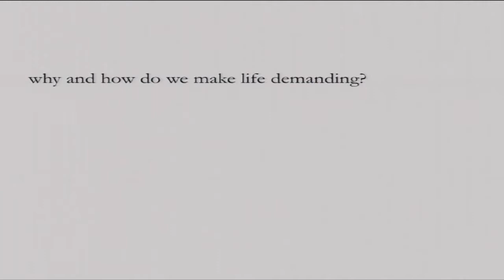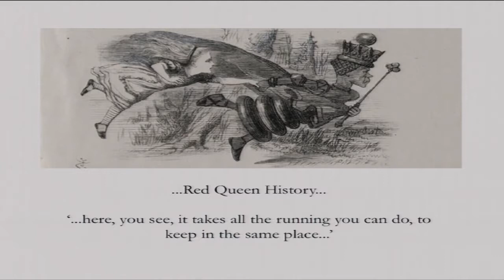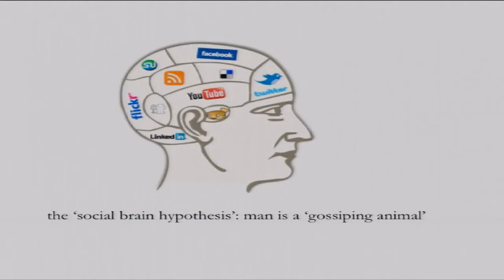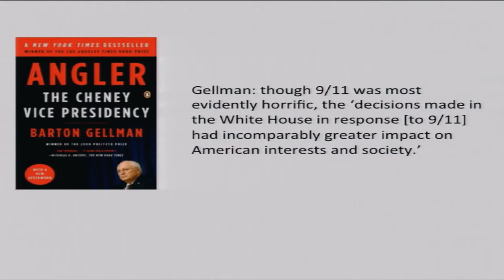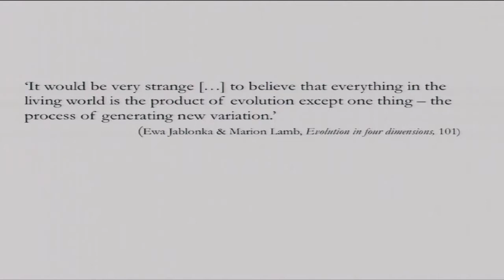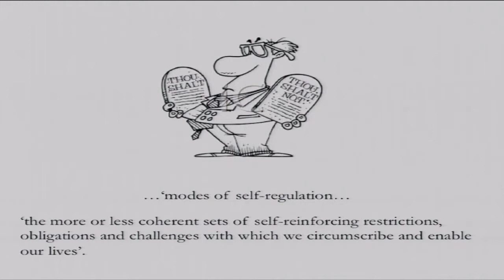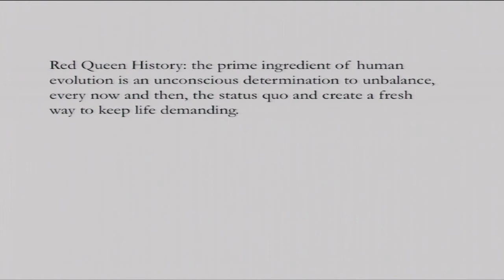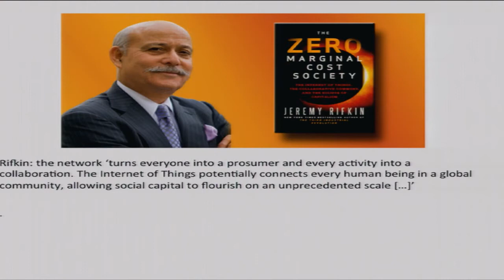Eelco Runia: The Theory of the Accomplished Fact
Groundbreaking ideas, brilliant discoveries, and handy inventions are so sexy that it is almost impossible not to view cultural evolution as an accumulation of what we can showcase as products of human ingenuity. We inevitably envision cultural evolution as the production of new "things"—as evolutionary scientists would say, a matter of "variation."

This lecture argues that it is much more illuminating to apprehend our cultural evolution as a succession of ever new ways to make life more exacting, as a matter of "selectiveness." Over the course of our evolution we have stumbled upon a supremely effective strategy to create ever new "regimes of selectiveness"—a strategy that can best be designated as the ability and the willingness to create accomplished facts. Our proficiency in creating accomplished facts has evolved into the biggest wonder of human cultural evolution; on a par with the brilliant colors found in certain tropical fish, the social brilliance of the ant, or the web-weaving genius of the spider.

Avenali Chair in the Humanities Eelco Runia is a historian, theorist, psychologist, and novelist. He is the author of the 2014 book Moved by the Past: Discontinuity and Historical Mutation. Runia is currently in the Department of History at the University of Groningen and chair of the Centre for Metahistory. He has also written De pathologie van de veldslag: Geschiedenis en geschiedschrijving in Tolstoj's Oorlog en vrede (The pathology of battle: history and historiography in Tolstoy’s War and Peace, 1999), Waterloo, Verdun, Auschwitz: De liquidatie van het verleden (The liquidation of the past, 1999), and two novels, including Inkomend vuur (Incoming fire, 2003), about the disastrous Dutch mission to Srebrenica in 1995.